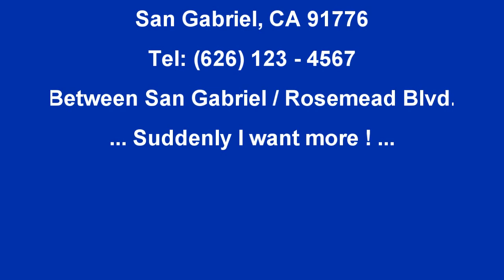Tapioca Express, San Gabriel, CA V1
Original Version - Favorite neighborhood tea house and snacks with Free Internet ! Created HD 720 .WMV video with Sony Vegas Movie Studio Platinum 9.